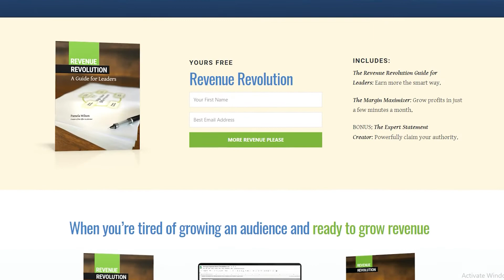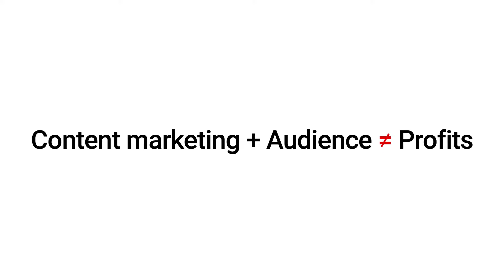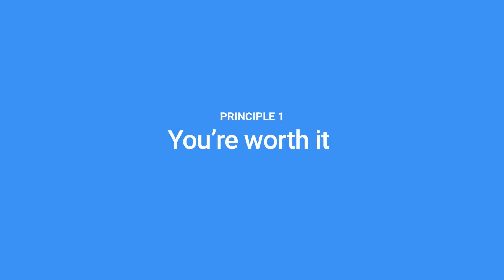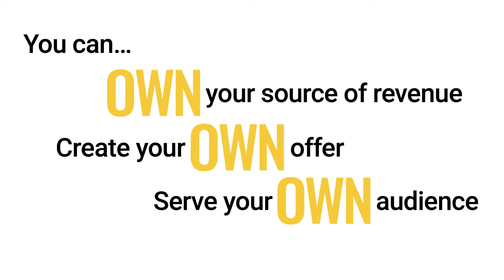How To Create Offers That Sell Without Wasting $$$ on Ads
Content creators, I have good news. You can develop your own source of revenue without sponsors or ads! In this video, I'll show you a simple way to create an irresistible, high-value offer — using the skills you already have.

Plus I'll give you a five-step process so you can test your offer in as little as 30 days.

00:00 | Generate Big $$$ With a Small Audience
01:14 | Content Marketing is Not a Business Plan
02:41 | Think About It: You Are Worth It
03:47 | Success Can Be Easy
04:55 | Success Starts With You
07:29 | Five Steps to OWN Your Business
10:02 | Make Your Business Stand Out
11:25 | Don’t Try To Learn Something New
13:06 | How Simplicity Leads to Success
14:29 | Earn While You Learn
15:15 | Fly Solo, or Get Help

Here's the truth: content marketing by itself isn't a business plan — you need content that converts.

You need to create an offer for your audience that will turn them into paying customers.

How do you find the right people? Watch Simple Market Research: Find Your Ideal Customer FAST

Follow the coaching in this video to learn how to create digital offers that sell, no matter what kind of content you create.

You can be a creator of anything from a blog, online courses, a YouTube channel, or podcast. The key to creating an offer that stands out in your market is by testing your idea first, to see how well it sells.

Can you create an amazing offer? Of course! I've coached online business owners from all over the world to build high-value offers. You can do it!

If you're ready to take the next step in your offer creation — to monetize your content and see amazing revenue from all your hard work — check out my Offer Accelerator program. We'll work together to build your high-value offer.

WORK WITH PAMELA
🚀 Apply for the Offer Accelerator with Pamela Wilson:

VIEW THE RESOURCE
✅ 3 Simple Market Research Techniques to Help You Create an Irresistible Offer

ABOUT PAMELA WILSON
➡️ Pamela Wilson coaches people to build profitable online businesses.

➡️ Pamela is the author of two books: Master Content Marketing and Master Content Strategy. She’s the creator of The Offer Accelerator and The BIG League.

⚙️ 🧰 Read reviews of the tools Pamela uses to run her business